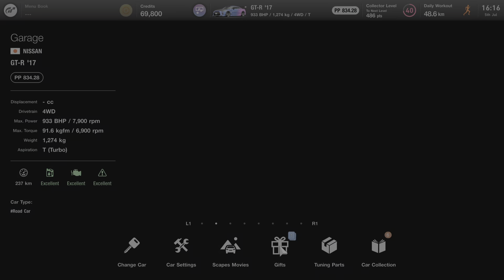GT7 | I got a Honda NSX Gr.3